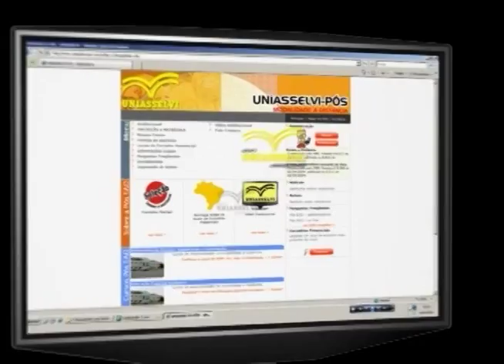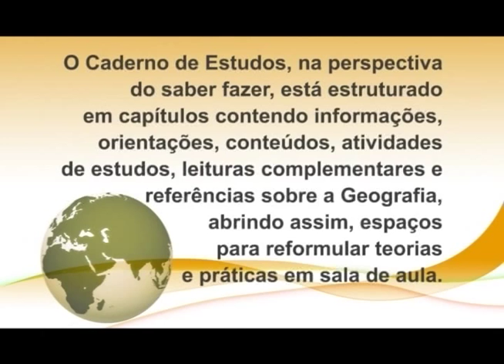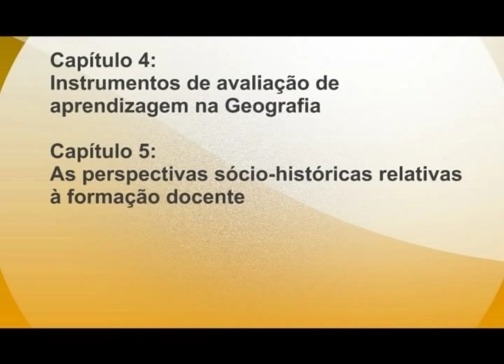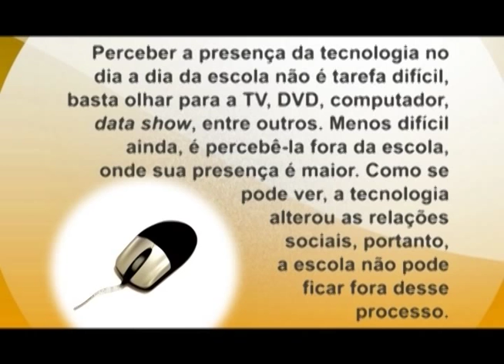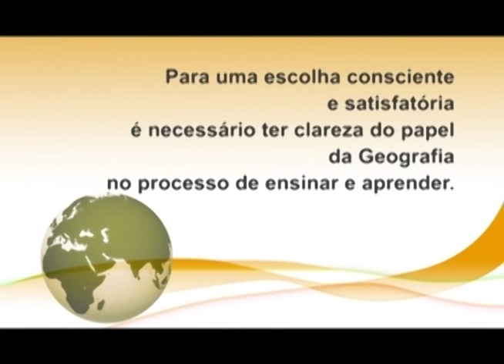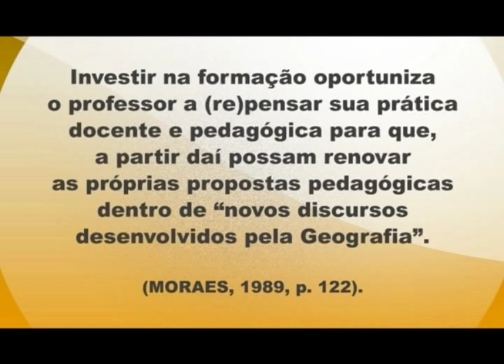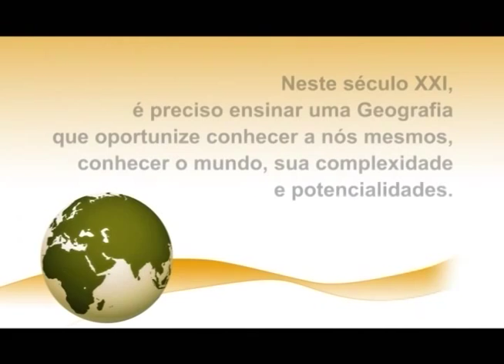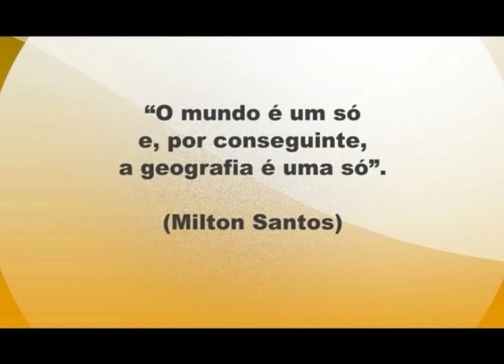Didática e Prática do Ensino da Geografia.Completo